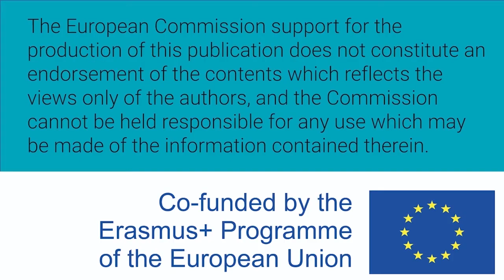Mujeres W-STEM: Yaleidis Hernandez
Yaleidis Hernández es colombiana y docente de la Facultad de ciencias básicas y coordinadora del grupo de astronomía de la la Universidad Tecnológica de Bolívar.